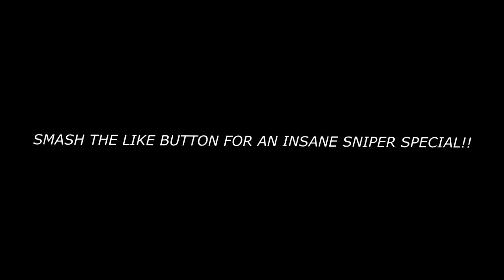FaZe Agony: TOP 10 BANGERS #38 (TRICKSHOT SPECIAL)